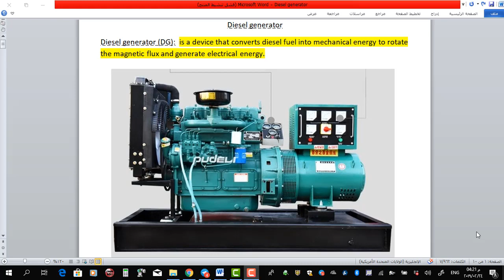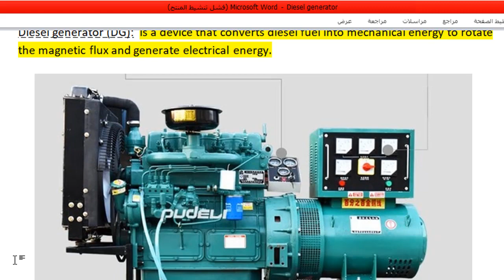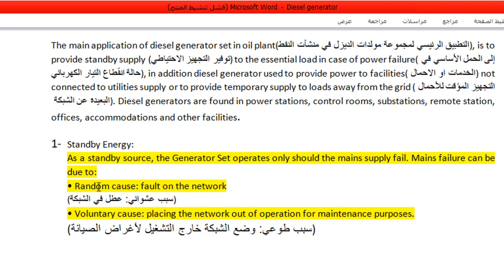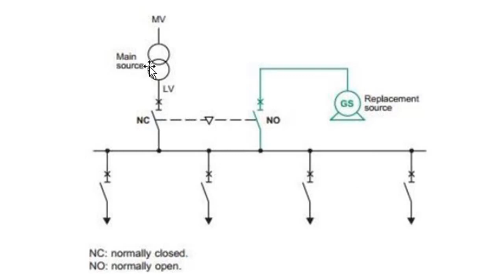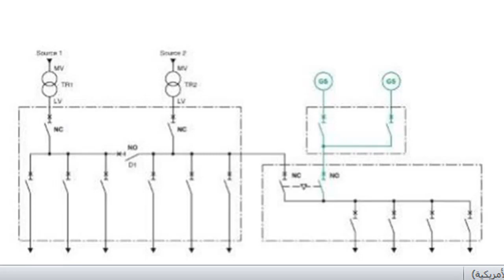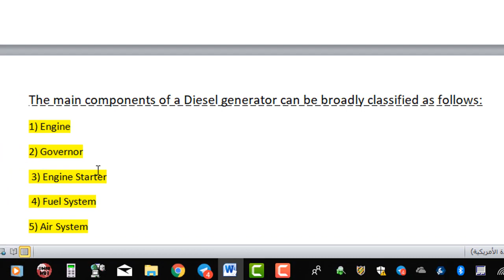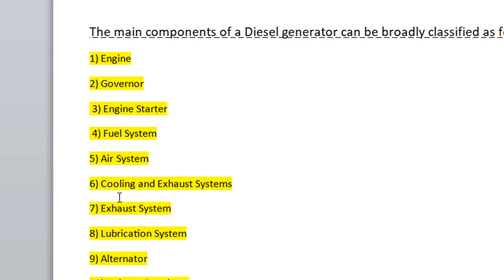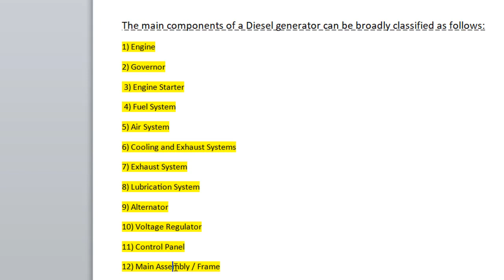مولد الديزل (1)